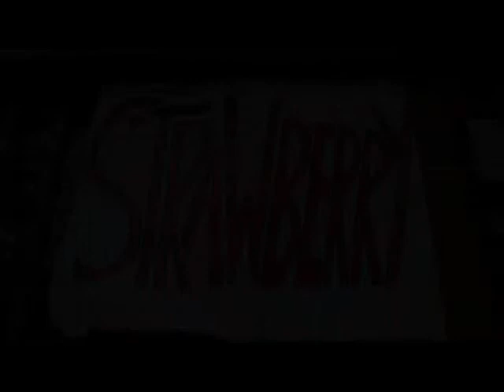Seventh Son With John Shepherd- Crash Into You Live